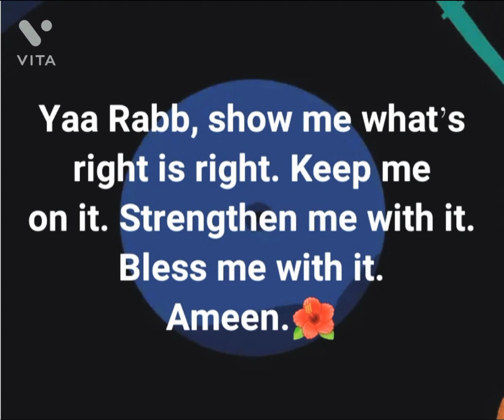Yaa Rabb , show me whats right is right # shorts # video